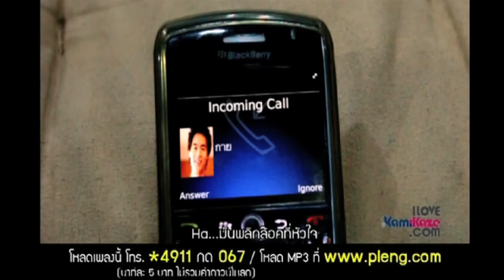[MV] พลิกล็อคที่หัวใจ (Unexpected) - SWEE:D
บางครั้งหัวใจก็อาจต้องเตรียมรับกับความรู้สึกที่ไม่เคยคาดคิดไว้แบบ "พลิกล็อคที่หัวใจ" ... มิวสิควีดีโอที่จะมาพลิกล็อคความรู้สึกให้ใจเต้นไม่เป็นจังหวะจาก SWEE:D

พลิกล็อคที่หัวใจ (Unexpected) - SWEE:D
Written By โปสการ์ด ( Postcard )
Arrange/Composed By ณรงค์ศักดิ์ ศรีบรรฎาศักดิ์วัชรากรณ์
Narongsak Sribandasakwatcharakorn

V1 Minni
เหมือนฉันเห็นเธอเป็นแค่สะพานนะ เพราะว่าเพื่อนเธอคนนั้นที่ฉันมีใจ
หรือไม่รู้ใจตัวเองอยู่ตรงไหน ฉันเลยมองข้ามเธอไปไม่คิดจะแคร์

Pre Jinny
Ha.. (ก็)แต่เกิดอะไรขึ้นวันนี้ Hoo.. มันพลิกล๊อคที่หัวใจ

hook
All ที่เคยอยากจะอยู่ใกล้เธอ Minni แค่เพราะต้องการเจอเขา
All กลับต้องกลายเป็นคนขี้เหงา Pimmy เพราะเธอเสมอ
Jinny ฉันก็เพิ่งได้รู้ Minni คนที่ฉันควรรัก
Pim นั่นก็คือเธอ
Jinny ก็เนี่ยแบบไม่ได้เผลอใจ All จริงๆ

V2 Pimmy
ถึงไม่คาดฝันฉันก็ต้องยอมรับ เราทั้งสองคนมีมุมที่เข้ากัน
และมีเพียงเธอคนเดียวเข้าใจฉัน ฉันก็หวังว่ามันยังไม่สายไป